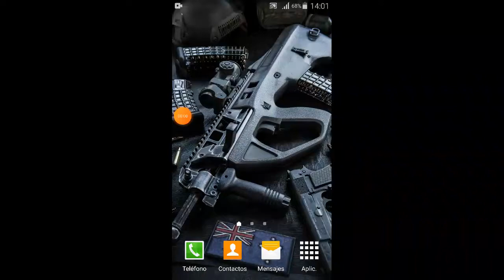Pixel Zombie Hunter [gameplay]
🎮📲 Install the game / Instala el juego "Pixel Zombie Hunter".